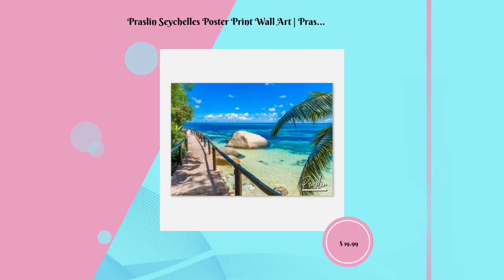Praslin Seychelles Poster Print Wall Art | Praslin Home Decor | Praslin Collectible | Praslin Hor...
PraslinHomeDecor PraslinPoster PraslinCollectibles PraslinWallDecor PraslinArt Experience the allure of Seychelles' captivating second-largest island, Praslin, with this Poster Print Wall Art. An exceptional work of art, this poster captures the breathtaking beauty and tranquil charm of Praslin, famous for its stunning beaches, vibrant wildlife, and the unique Vallee de Mai nature reserve. Set in a horizontal layout, this print showcases a stunning vista of Praslin's scenery. Its intricate details and rich color palette perfectly capture the natural allure of this tropical paradise, making it a wonderful addition to your home decor. The bright hues of blue and green evoke a calming and relaxing atmosphere, reminiscent of Praslin's serene environment. This Praslin print collectible is an excellent way to incorporate a slice of the Seychelles' enchanting beauty into your interior design. It fits seamlessly into a travel-themed decor or as a standout piece on a feature wall. Moreover, the Praslin Hanging Travel Photo makes a fantastic gift for beach lovers, nature enthusiasts, or anyone who admires the unique splendor of the Seychelles. Embrace the tranquil charm and stunning natural beauty of Praslin with this beautifully crafted Poster Print Wall Art. ABOUT POSTERPRINTSNET At PosterPrintsNet, we are passionate about incorporating beautiful photography poster prints into home decor. Our wall art prints are a stunning and eye-catching addition to any room in your home. Our travel-themed pictures are meant to inspire adventure and allow you to proudly showcase the unique places you've been. No matter your interior style, be it a bedroom, living room, office, or gallery, our stunning prints will instantly elevate the look and feel of your space. Also, our wall art prints make for a thoughtful and unique gift idea for your travel-loving friends, family, or partner. 🛒PRODUCT DETAILS • A high-quality poster printed on durable semi-glossy (silk) paper, suitable for display in any room of your home or workplace. • The glossy finish of the paper adds a touch of elegance to your home. Weighing in at 170 gsm (65lb), this travel poster is a must-have for all travelers. • Please note that the frame in the product image is solely for display purposes and is not included in your purchase. • Our posters undergo a thorough inspection before being shipped in sturdy packaging to ensure protection during shipping. Our posters are printed and shipped on demand. 🏭 FULFILLMENT • Our posters are fulfilled in over 30 countries, including Australia, Austria, Belgium, Brazil, Canada, Chile, China, Czech Republic, Denmark, France, Greece, Germany, India, Ireland, Italy, Japan, Malaysia, Mexico, the Netherlands, New Zealand, Norway, Portugal, Singapore, South Korea, South Africa, Spain, Sweden, Switzerland, Turkey, the United Arab Emirates, the United Kingdom, and the United States. 📦 PACKAGING • Packaging varies based on poster size and production location. • Our standard packaging for posters is either flat for smaller sizes or in a tube for larger sizes. Some exceptions include mailing tubes in Denmark, Germany, Norway, Switzerland, France, the UK, Australia, Singapore, the Netherlands, Belgium, and Austria, and triangular/rectangular tubes in the US, Canada, and Brazil. 🚚 SHIPPING • Our advanced routing algorithm determines the best fulfillment center for each order based on location and stock availability. Usually, orders are fulfilled at the nearest center but may be shipped internationally if necessary. 🤔 QUESTIONS? We will do our very best to meet your expectations! A happy customer is always our priority. Kindly be advised that the appearance of the poster design may be trimmed depending on the size selected for printing.